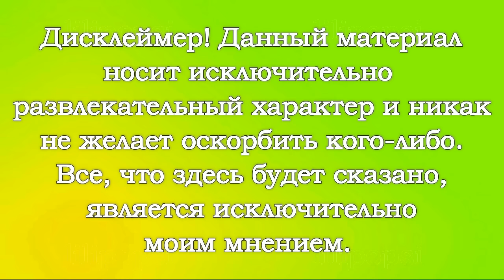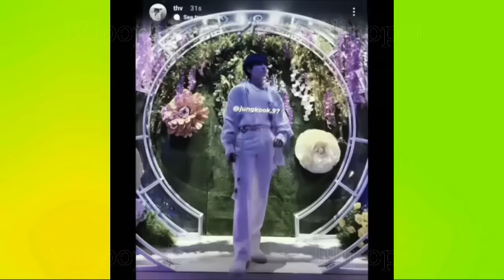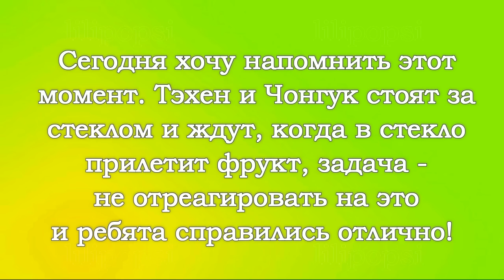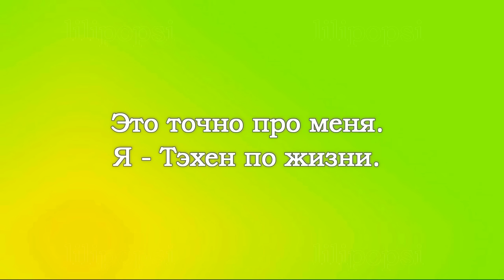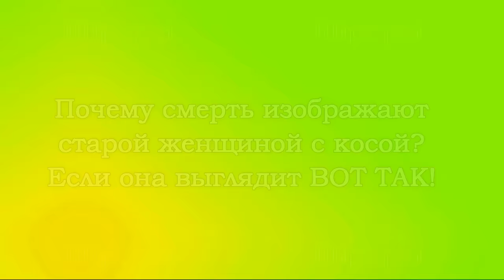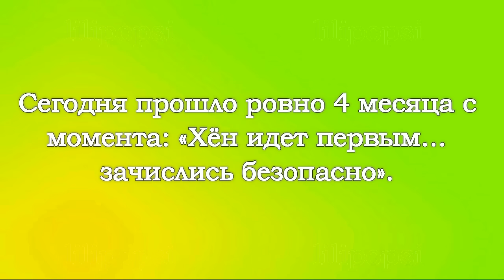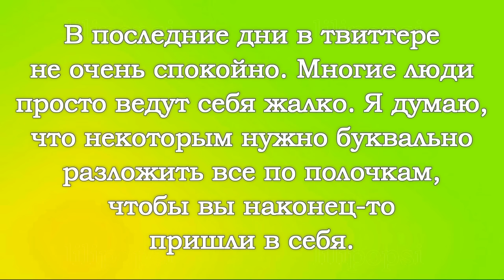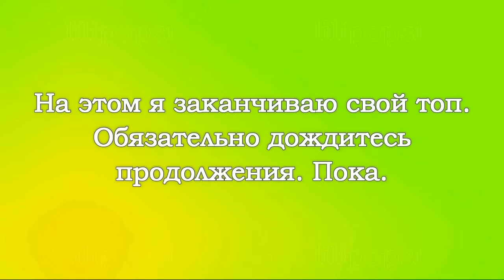VKOOK / TOP 10 most shocking moments between Taehyung and Jungkook. Part 64 (TAEKOOK) BTS